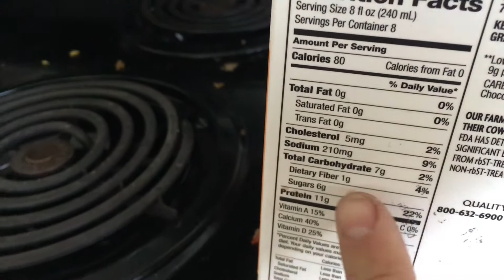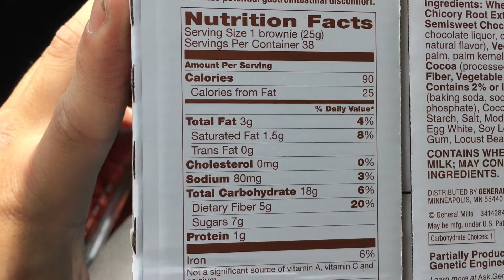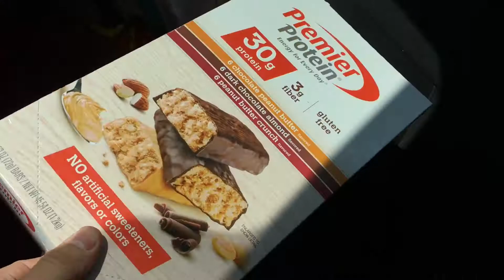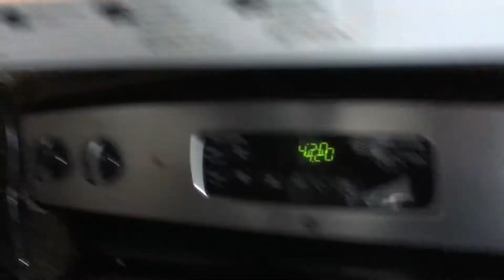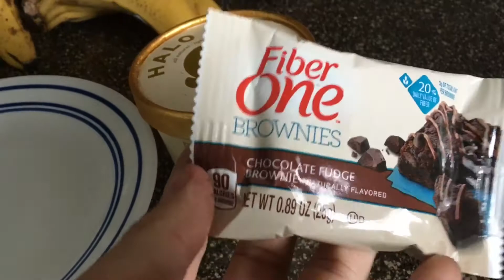6 Days Out | Trust The Process Ep. 14